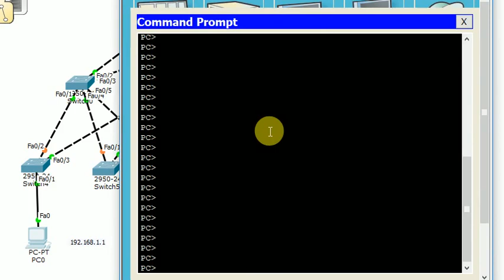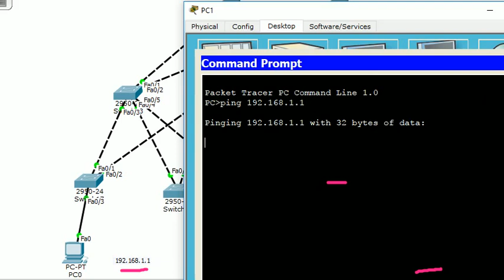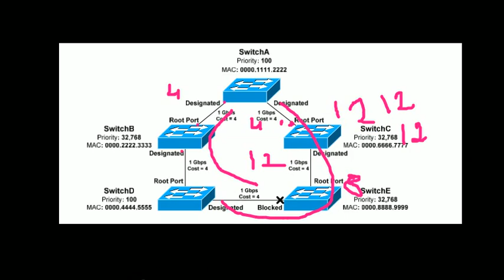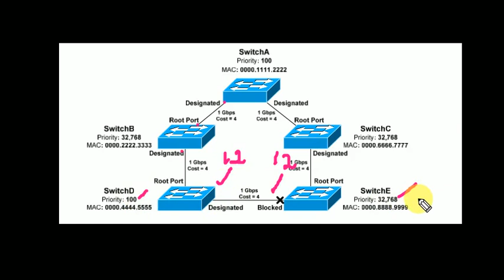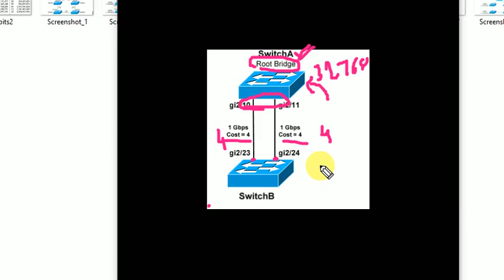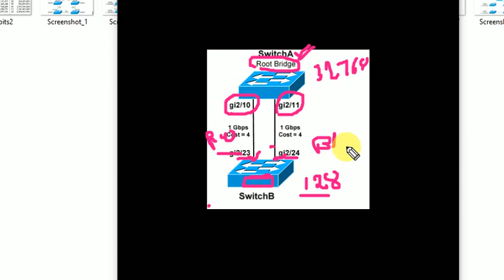STP - Root Bridge Election ( Part - 1 )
In this video i explained STP Root Bridge Election Procedure in Telugu language  , this is part one video  .